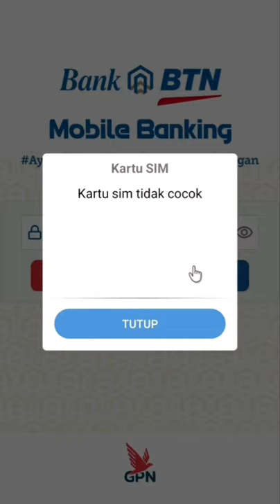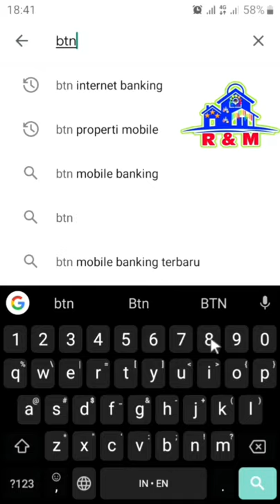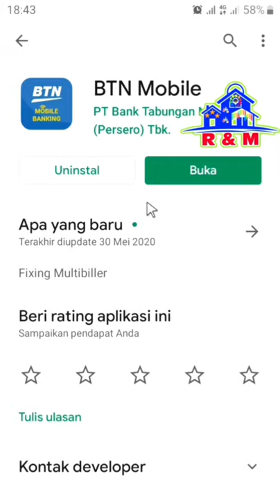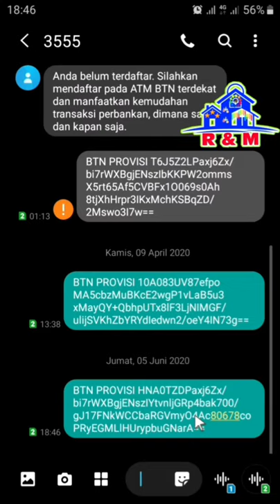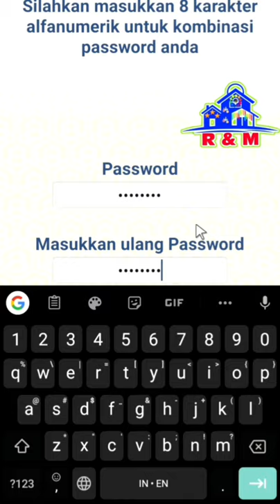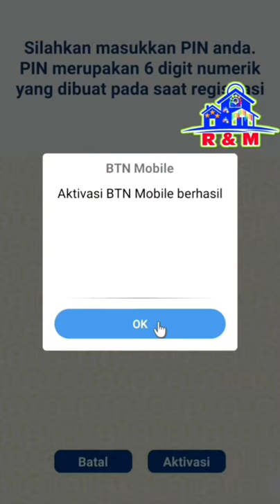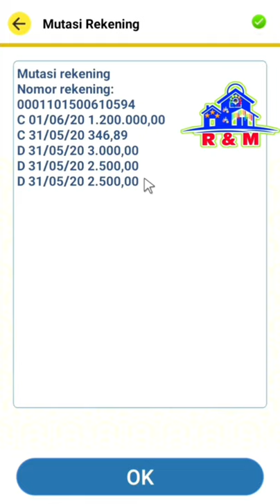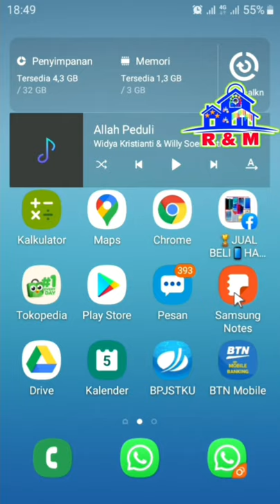Solusi Tidak Bisa Login di Aplikasi BTN Mobile Banking karena Kartu Sim Tidak Cocok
Cara Mengatasi Aplikasi BTN mobile banking error atau kartu sim tidak cocok.
Ikuti step by stepnya, jangan di skip karena pasti tidak akan bingung.
Semoga berhasil teman-teman.